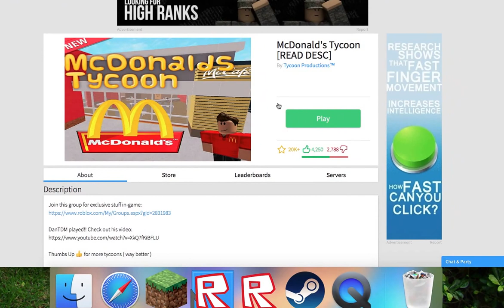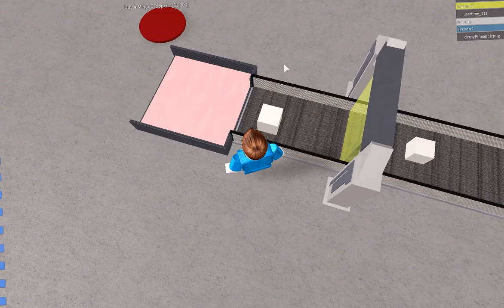UMMM Pug shirt I'm recording...|Roblox ep.1